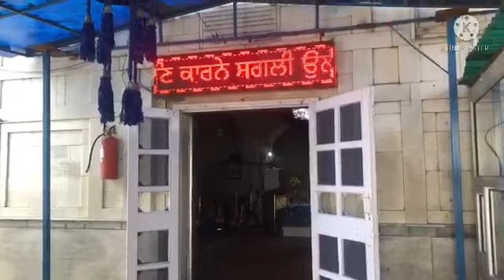ਗੁਰੂ ਗੋਬਿੰਦ ਸਿੰਘ ਜੀ ਦੇ ਪ੍ਰਕਾਸ਼ ਪੁਰਬ ਦੀਆਂ ਗੁ. ਅੱਚਲ ਸਾਹਿਬ ਬਟਾਲਾ ਵਿਖੇ ਪ੍ਰੋਗਰਾਮ ਦੀਆਂ ਝਲਕੀਆਂ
GYANI GURMUKH SINGH KHALSA
PREACHER / PARCHARK,
S.G.P.C. SRI AMRITSAR